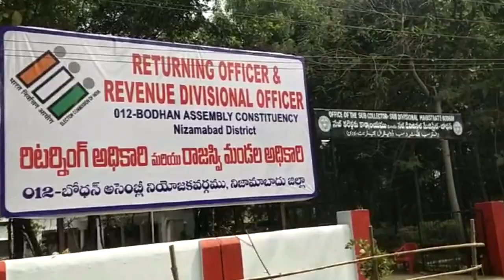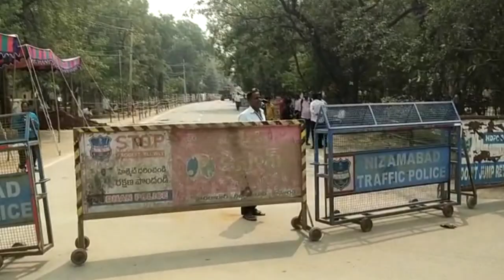బోధన్ లో ప్రారంభమైన అసెంబ్లీ ఎన్నికల నామినేషన్ ప్రక్రియ || Bharathi Channel || Nizamabad